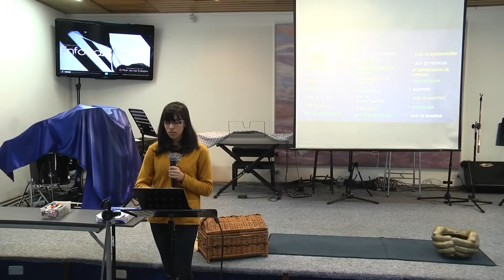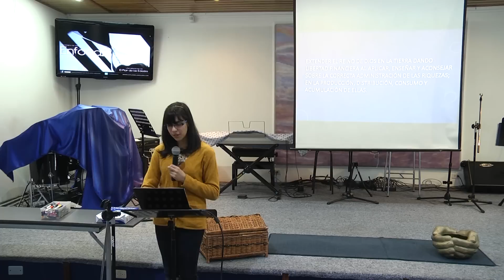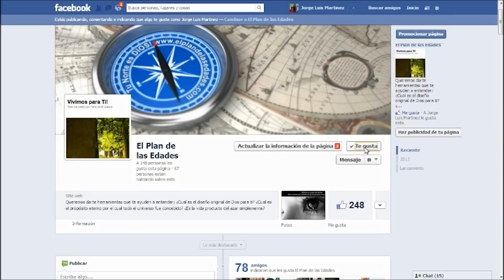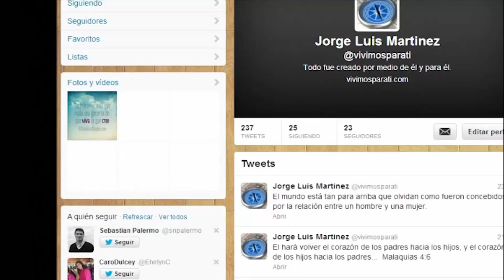Como encontré mi propósito - Damaris Diaz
Cómo encontré mi propósito - Damaris Diaz

Estamos lanzando un nuevo clip cada miércoles y preparando contenido nuevo para nuestro canal.

Nuestra misión:
Dios tiene un sueño, un propósito, una razón ultima por la cual formo todo lo que existe y nuestra misión es dar a conocer el sueño de Dios, su propósito eterno para con todos aquellos que siguen a Jesucristo.

Es por eso que por medio de herramientas como este canal de YouTube buscamos generar enseñanzas, reflexiones, videos cortos, predicas en video y audio, todos ellos con el fin de EDIFICAR a los seguidores de Cristo para la misión a la que Dios nos ha llamado y que juntos podamos ver el sueño de Dios cumplirse: que CRISTO sea FORMADO EN NOSOTROS. Esperamos que los recursos que encuentres en este canal y en nuestras diversas páginas sean para la edificación tuya y de todos aquellos que te rodean.